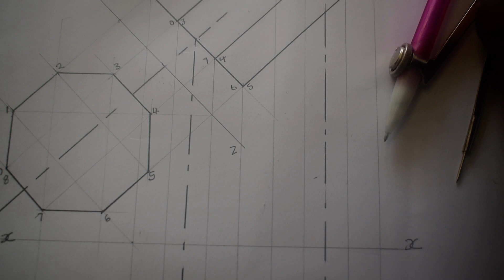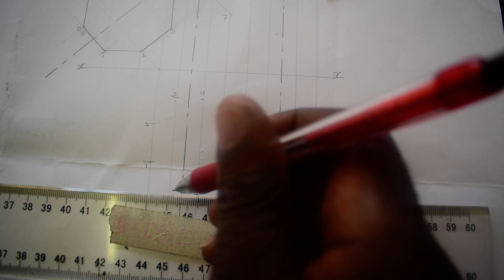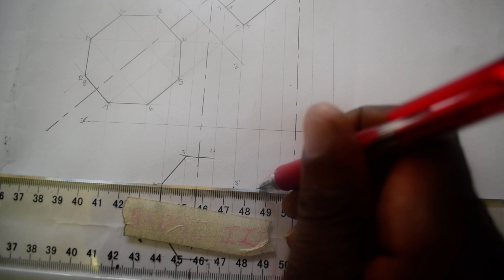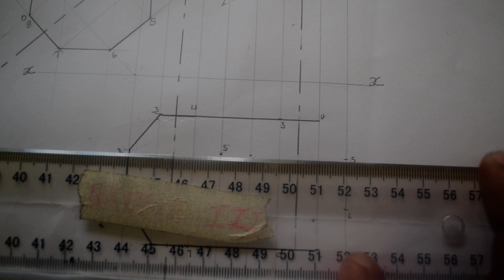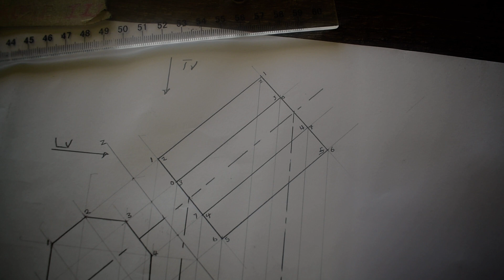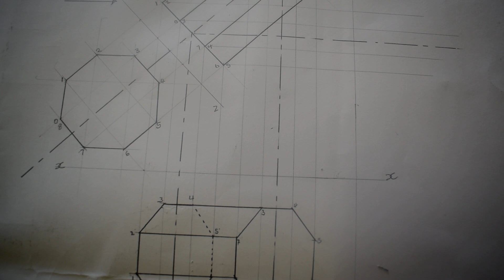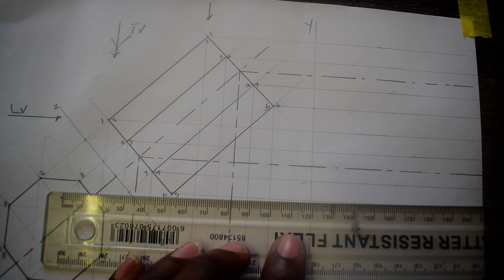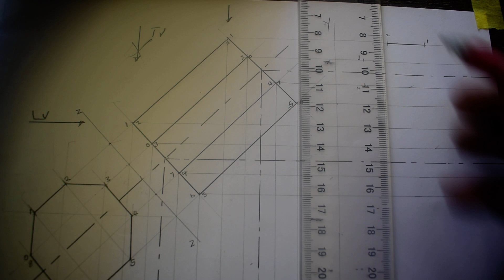Prisms and Pyramid/Engineering Drawing N1(26/03/24) Part 4️⃣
Engineering N1
Question 7